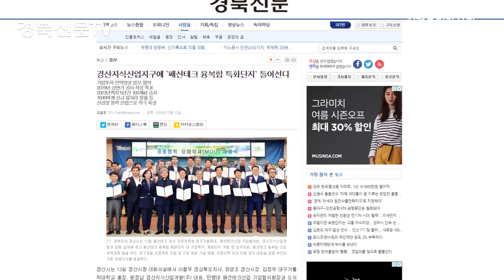경북도청 이철우도지사 제6회 청렴도민감사관 워크숍 개최 원용길미디어팀장 경북신문TV 이지원기자 국민의소리TV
‘제6회 경상북도 청렴도민감사관 워크숍’이 8일 경북도청에서 청렴도민감사관 400명과 도내 23개 시군 감사공무원 등 500여명이 참석한 가운데 열렸다.
부정·부패 감시 사각지대 해소를 위한 청렴도민감사관의 역할강화 방안 등을 논의하고 도민의 소리에 귀 기울이는 열린 감사행정 구현으로 도정에 대한 신뢰를 확보하기 위한 민·관 감사협력 체계를 구축하기 위해 추진됐다.
이날 이철우 도지사는 모범 청렴도민감사관 23명에게 감사패를 수여하며, 경북이 대한민국의 중심으로 다시 일어설 수 있도록 청렴도민감사관의 역할과 필요성을 강조하며, 앞으로도 청렴한 경북을 만드는데 지속 힘써 줄 것을 당부했다.